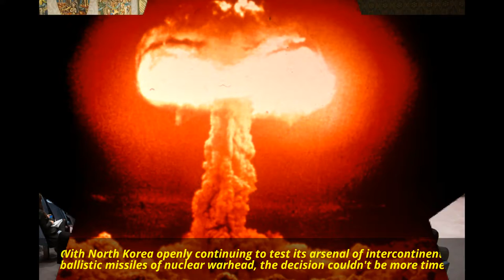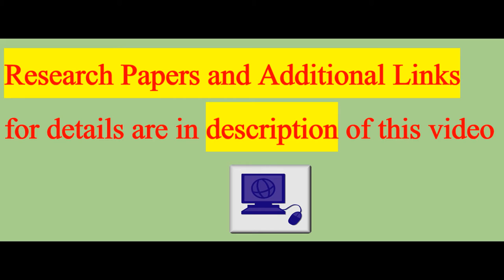Better late than never: The UN Passes The First-Ever Treaty Banning Nuclear Weapons Worldwide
On Friday, the United Nations passed the first-ever treaty imposing a total nuclear weapons ban. With North Korea openly continuing to test its arsenal of intercontinental ballistic missiles, each capable of carrying a nuclear warhead, the decision couldn't be more timely.

In a press briefing Thursday, UN conference president Elayne Whyte Gomez said that "we are on the verge of adopting the treaty on the prohibition of nuclear weapons".

"This will be a historic moment and it will be the first multilateral nuclear disarmament treaty to be concluded in more than 20 years," Gomez added, according to Time.

"The world has been waiting for this legal norm for 70 years."

The decision to pass this treaty is a historic one: the UN recently reopened discussions of a global nuclear ban back in March, after more than 2,500 scientists from 70 countries signed a petition in favor of total nuclear disarmament.

"I am really confident that the final draft has captured the aspirations of the overwhelming majority of those participating in the conference, including civil society," Gomez said, referring to the final review of the draft last Wednesday.

After Friday's vote to formally adopt it, the draft is now a 10-page document called the Treaty on the Prohibition of Nuclear Weapons.

More than 120 countries are ready to adopt the treaty - despite a boycott from countries that are supposedly armed with nuclear weapons: the United States, Russia, Britain, France, China, India, Pakistan, and, as we already know, North Korea.

These countries have proposed strengthening the almost 50-year old Nuclear Nonproliferation Treaty that gives only the five original nuclear powers - the US, Russia, Britain, France and China - the right to keep their destructive arsenal.

The voting results, however, seemed to be more encouraging: 122 member states voted in favour of negotiating "a legally-binding instrument to prohibit nuclear weapons".

Of the nine supposed nuclear-armed nations, only North Korea didn't participate in the voting. Eight nations voted yes, the Netherlands voted against the decision, while Singapore abstained.

Still, the US, Britain, and France released a joint statement after the treaty was adopted, stating "We do not intend to sign, ratify or ever become party to it".

The three nations explained that "a purported ban on nuclear weapons that does not address the security concerns that continue to make nuclear deterrence necessary cannot result in the elimination of a single nuclear weapon and will not enhance any country's security, nor international peace and security."

Would the UN's historic treaty be a wasted effort? As the executive director of the International Campaign to Abolish Nuclear Weapons Beatrice Fihn said, "If the world comes together in support of a nuclear ban, then nuclear weapons countries will likely follow suit, even if it doesn't happen right away."